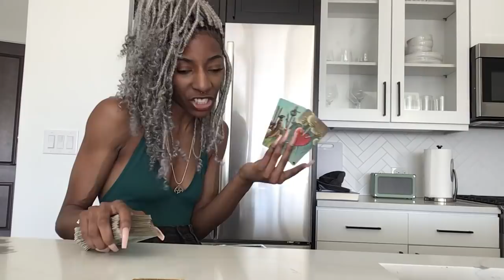NEXT 48 ~ ♐️ SAGITTARIUS ~ DECEMBER 27.28 “I THINK IM IN LOVE WITH YOU”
PERSONAL READINGS

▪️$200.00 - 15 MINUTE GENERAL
          (WHATEVER COMES OUT)

(PLEASE SEND EMAIL AFTER PAYMENT)
(NO EXCEPTIONS)